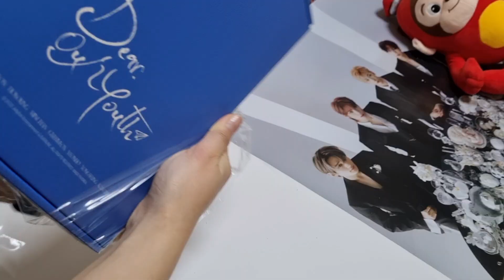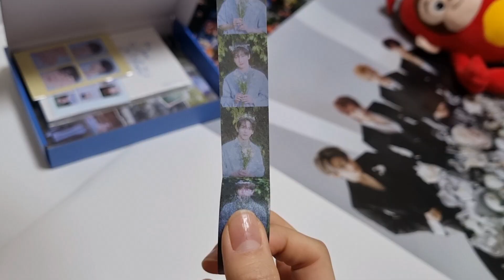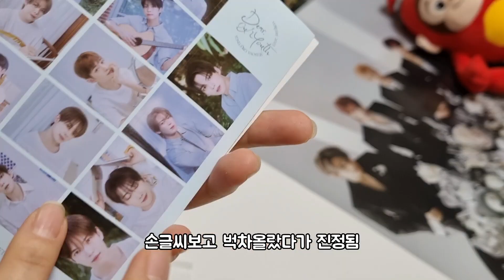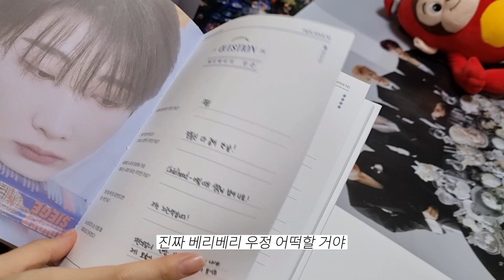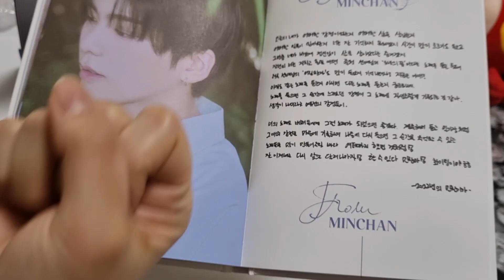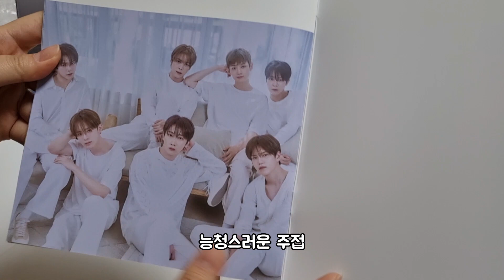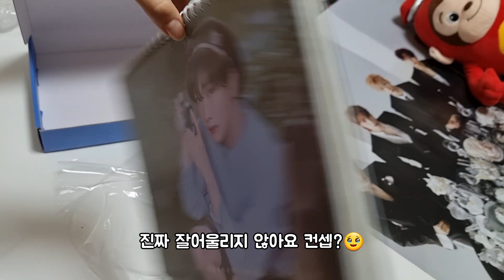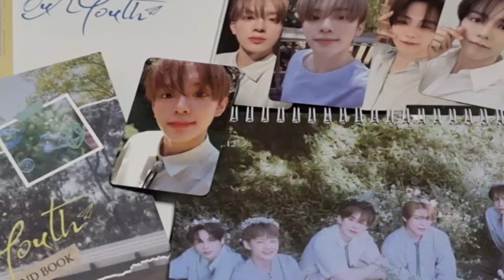[베러 브이로그 EP.15] 2023년 베리베리 시즌그리팅 언박싱｜2023 VERIVERY Season's greetings unboxing｜VERRER VLOG (ENG sub)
안녕하세요, 허마입니다.
제가 돌아왔습니다.(아이비 톤)

정말 오랜만에 영상을 올리는데요. 올릴게 없어서 못올렸습니다 ㅎ(당당)
그동안 컴백도 하고 첫 1위도 하고 많은 일들이 있었네요💦
앞으로 더 많은 좋은 일들을 함께 나눠요 우리(제발)

아니 근데 시그 사진 너무 이쁨 인간적으로.
베리베리 얼굴의 축복이 끝이 없어요 진심ㅜㅜ

오늘도 과도한 주접이 난무하는 노잼 영상 봐주셔서 너무 감사하고
우리 평베하기로한 약속 잊지말고 지켜주시기를...

궁금하신 점은 언제나 댓글주소서🙌

🎵Track : FINE(inst)
🎵Track : 너의 하루(inst)